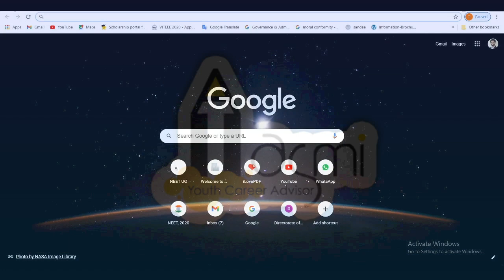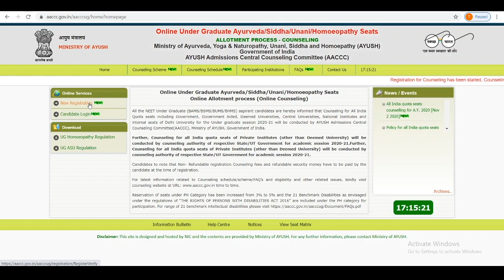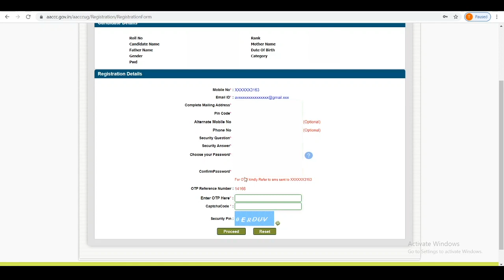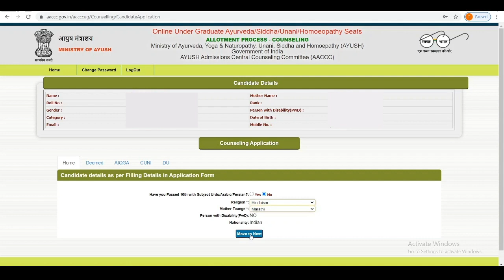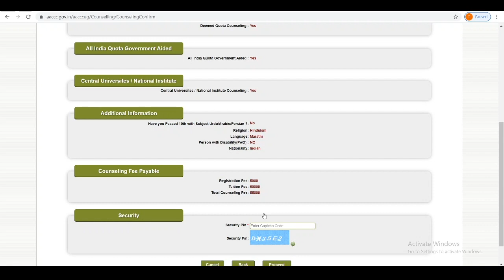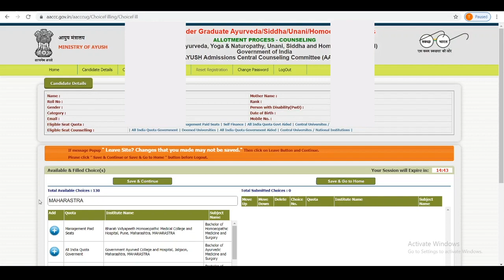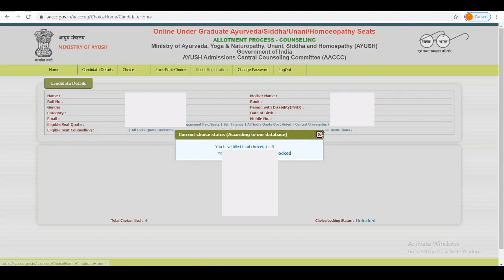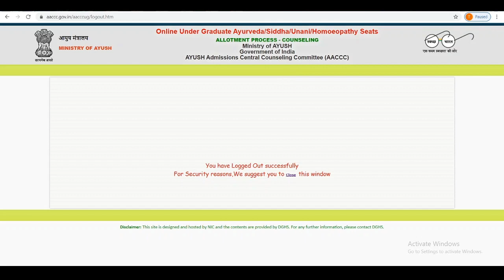All India & Deemed Medical Process | AYUSH 2020 Form-Filling | Explained in Marathi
For tension free admission process REGISTER TODAY with ASMI CAREER ADVISOR.

For registration to ASMI Premium services :
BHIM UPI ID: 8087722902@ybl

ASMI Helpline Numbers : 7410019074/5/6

Presented by :
Shot by :
Edited & Created by : Atharv Kulkarni